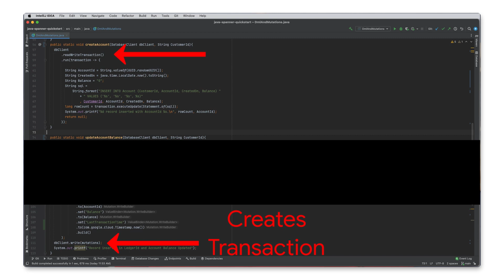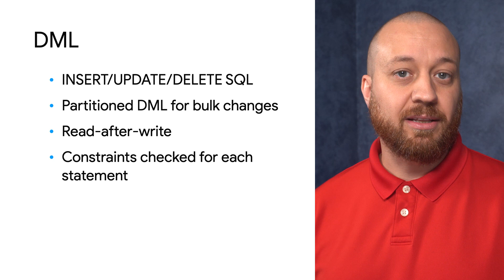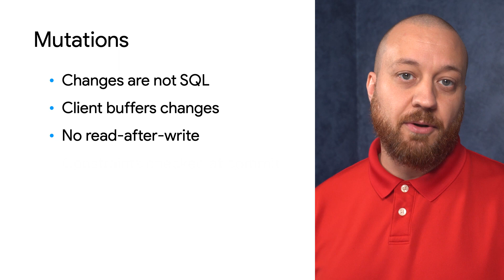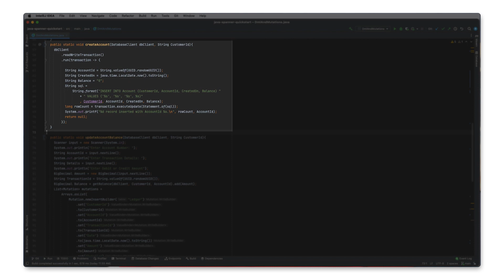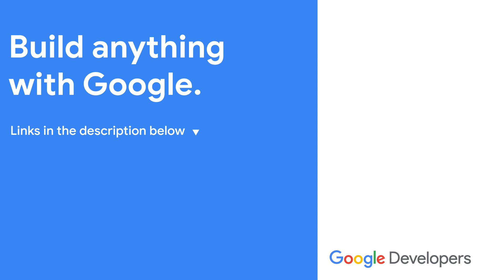How to modify data in Cloud Spanner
How can a banking app modify data in Spanner? In this final episode, Derek Downey demonstrates how Data Manipulation Language statements and Spanner mutations allow a banking app to modify data in Cloud Spanner.